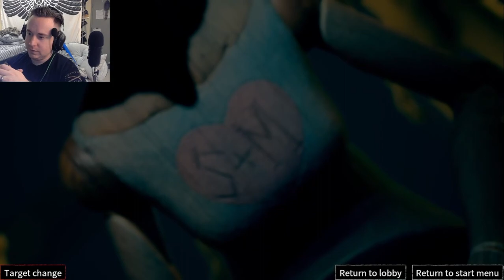INVITATION TO FEAR The Dollhouse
Trying out this new horror game with Scoog the Boog and we clearly did not get what we were supposed to do. Though it was fun maybe we will be back once we understand what it is we need to do.